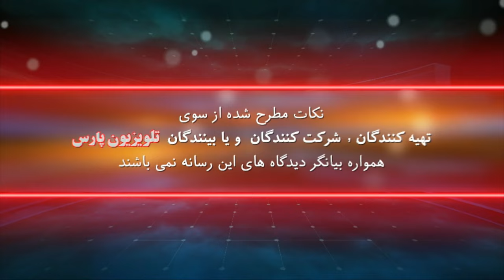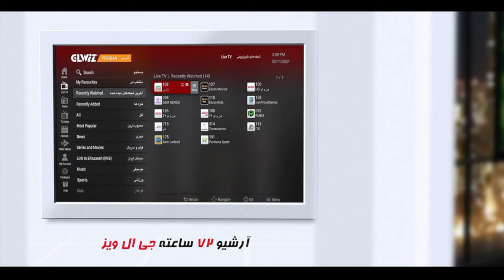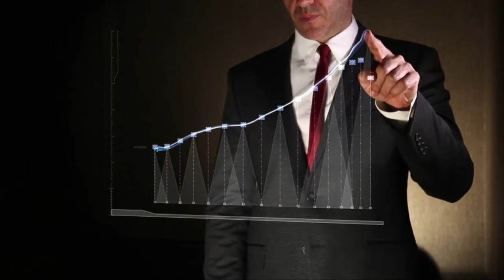خبرها و نظرها با دکتر حسین حجازی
مهمان برنامه : دکتر منصور فرهنگ

15 August 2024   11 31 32 AM
این صفحه اصلی یوتیوب تلویزیون پارس می باشد

شماره تماس تلویزیون :
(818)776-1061